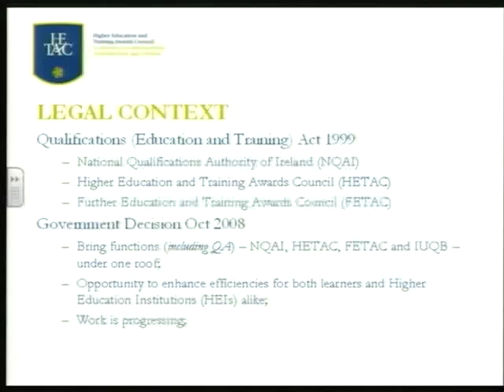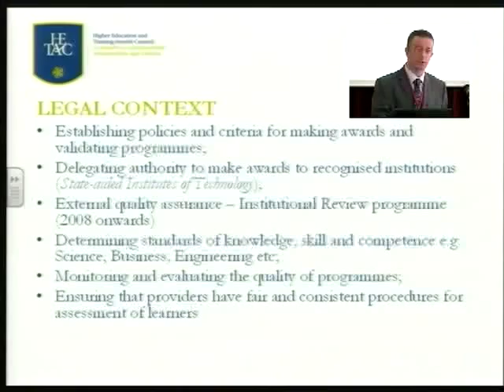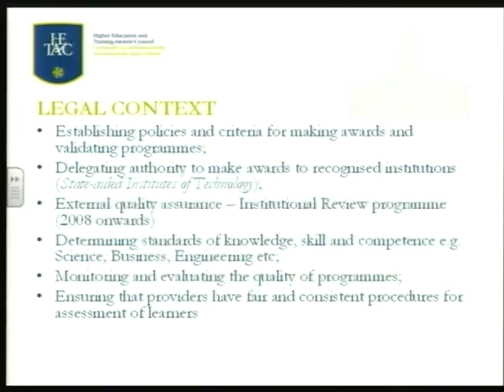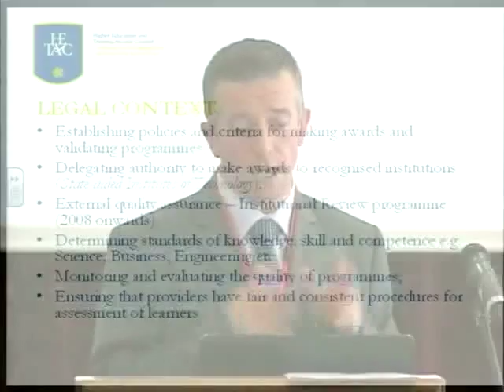HETAC Legal Context